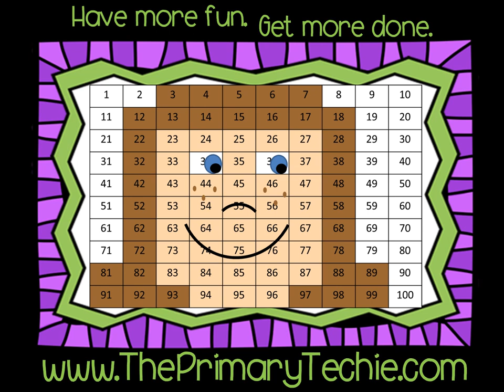Catching Snowflake Shapes - Winter